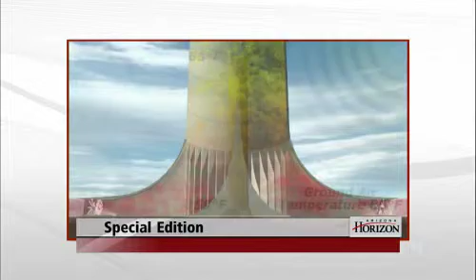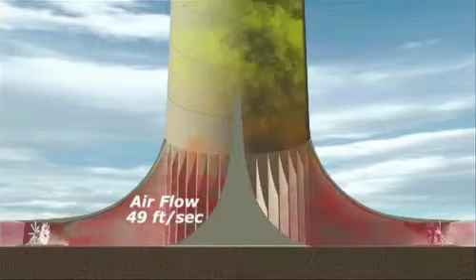Focus on Sustainability: Solar Energy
Plans for a massive solar tower in La Paz County; a group that helps employers help the environment through workplace giving.